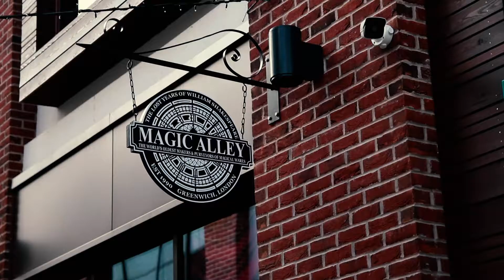Magic Alley - Promotional Video